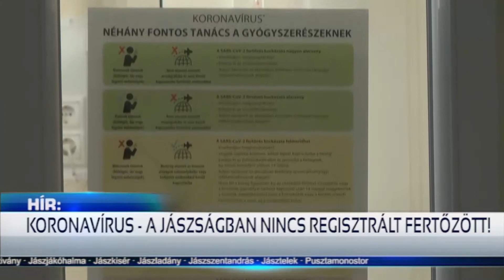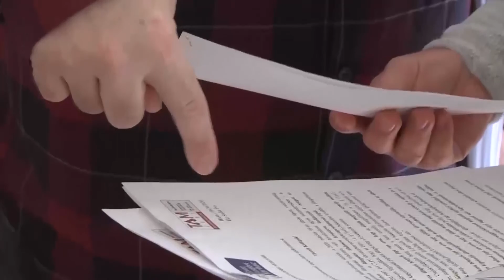FOKOZOTT TERHELÉS ALATT A BERÉNYI KÓRHÁZ EGÉSZSÉGÜGYI DOLGOZÓI (2020.03.16.)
A jászberényi egészségügyi dolgozókat is érinti, a fokozott terhelés, de jelenleg az igazgató a kórház működését tartja a legfontosabbnak, így ebben a nehéz helyzetben az ápolók és orvosok otthonmaradására nincs mód! Ha szükséges, akkor a szakellátásokat is beszüntetik a vírus okozta friss megbetegedések ellátása és a járvány lassítása érdekében.